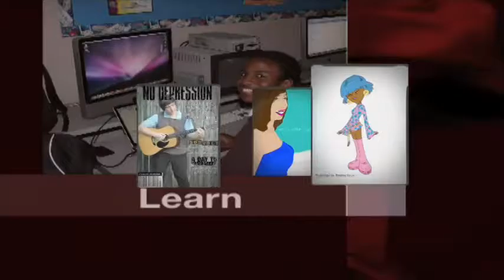Skeeto-Byte News: (Y4 Episode 115) Live School Announcements 3/2/17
This is a recording of the live broadcast of the Mesquite High School on March 2, 2017.